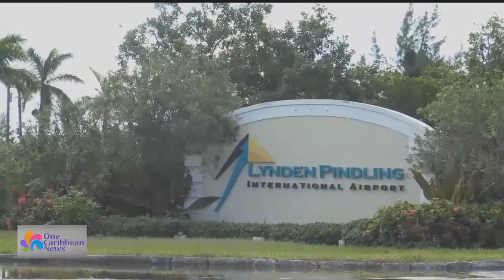Bahamas Receives Thousands of Pfizer Vaccines as Olympians Welcomed Home with Celebration